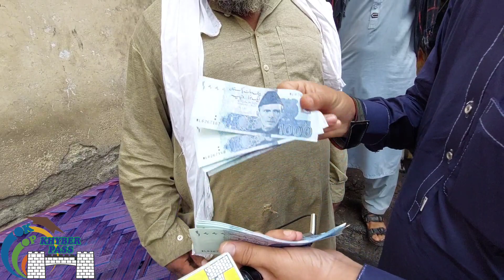Eid happiness for orphans in Jamrud